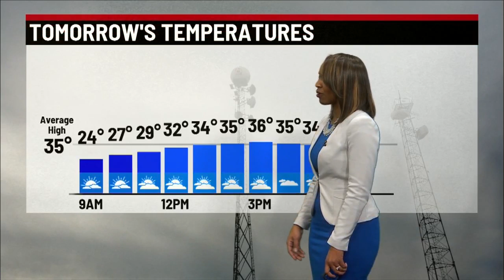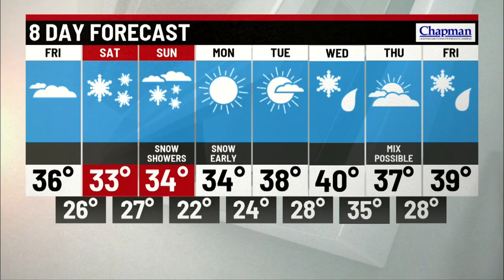Thursday evening forecast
Storm Track 8 Chief Meteorologist Ashley Brown has your Thursday evening forecast.